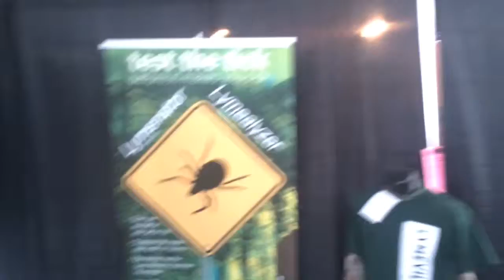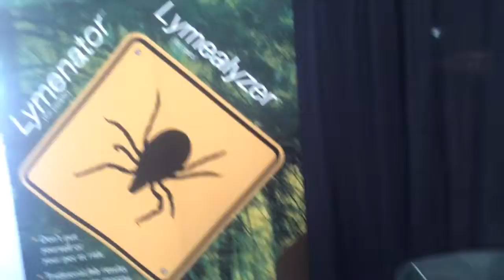The Great NYS Fair 2015 (#17)